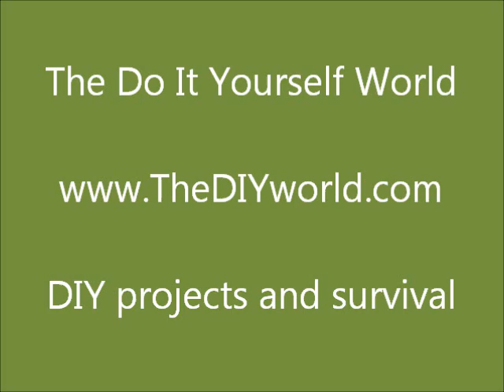A Guest From Wilderness Rocks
On Thursday afternoon the off grid homestead received a visit from Joe, owner of Wilderness Rocks which is a guided tour and bush craft company here in New York.

I talked with Joe as he set up his camp in my meadow. He chose to stay in his tent for the most comfort. Later I realized why. He is more comfortable in his tent than I am in my RV. Joe has a nice, rugged and light weight 5 man tent with a removable inner netting and floor. He has a 2 pound wood burning stove which packs up nicely in a carrying pouch.

Joe takes people from New York and the surrounding area out on hikes and bush crafting tours of Upstate New York. Actually he is often in the mountains right behind my little meadow.

He is a licensed guide and often takes top executives from Manhattan out to the mountains for a country experience. Joe has all the gear necessary if his clients do not have any themselves.

I contacted Joe way back last year to see if we could get together some time. I have no hiking partners since my friends all got married off. I figured it would be cool to have a hiking partner once in a while.

The two us us talked late into the evening enjoying a cool bug free night. With the cooler weather the bugs have mostly left for the season.

In the future we will often team up for some survival and bush crafting experiments.

The Do It Yourself World is a collection of experiments and projects in survival, outdoor living, off grid life, alternate energy, electronics and more.